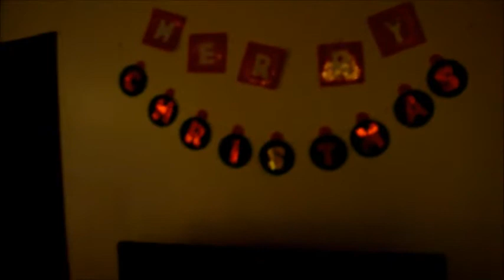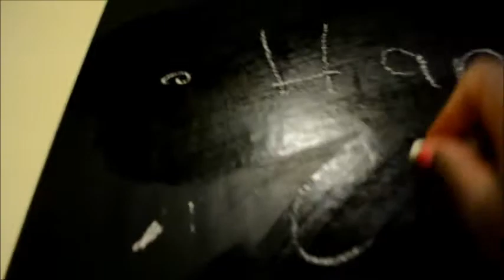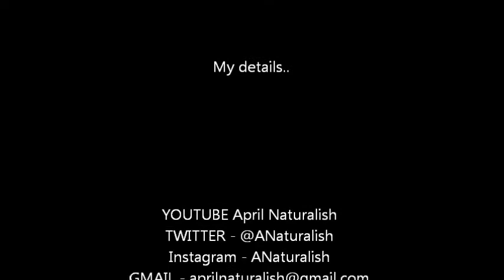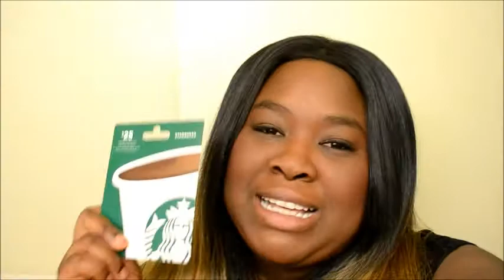CHESTNUT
TO WIN!

1. In the movie Elf what are the three elf principals?, & What are you excited to get for Christmas?
3. I will choose the winner and announce it in my vlg next Tuesday

See you next Monday (for the next giveaway) and Tuesday (for the winner of the prizes)

Hi I'm April I would like to welcome you to my channel. I am a single mom working student and I love living life as close to natural as possible. It isn't always easy with all the delicious chemical filled temptations (twinkles ) but with my DIY videos on how to make homemade natural product, my weekly vlogs shadowing my naturalish kinda life, and advice, giveaways  and nutrition information we will live closer to clean as possible... By the way things can get crazy.

Youtube April Naturalish
music - Ariana Grande Last Christmas Instrumental with background singers